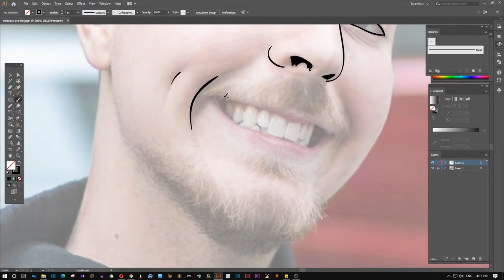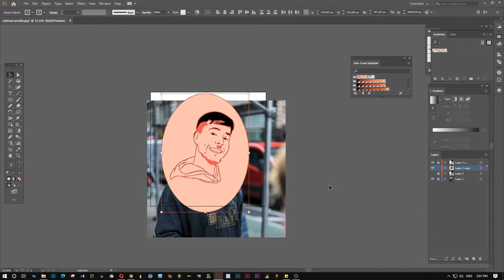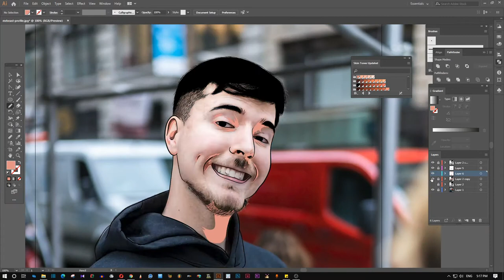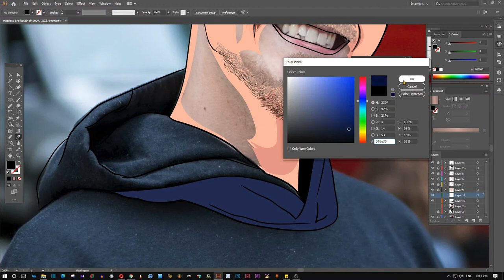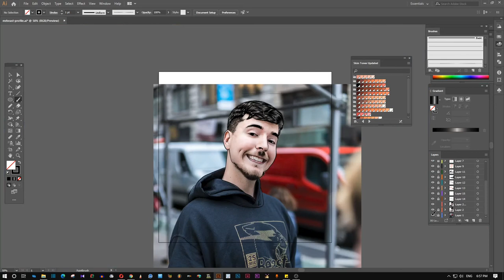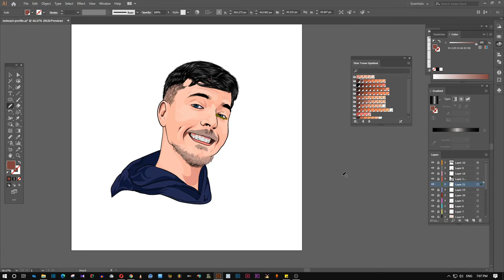cartoon portraits drawing Mr Beast Portrait drawing speed art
Mr Beast Portrait drawing speed art

To complete this illustration I spent about 4 hours of time. Drawing with an illustrator is more fun.

You can get now your own cartoon drawing for the best price.
Or
Now you can get your own Vector portrait from slart

Marquess Brownlee satisfying drawing| Adobe Illustrator

Ignore the Tags down here. :)

vector portraits
vector portrait tutorial illustrator for beginners
cartoon drawing easy and simple
how to draw among us characters
vector photo
vector video
free vector images
vectorize image
vector my image
vectorize image illustrator
vectorize image online